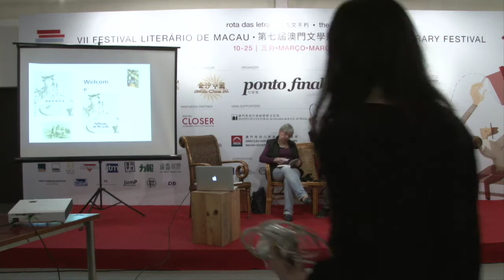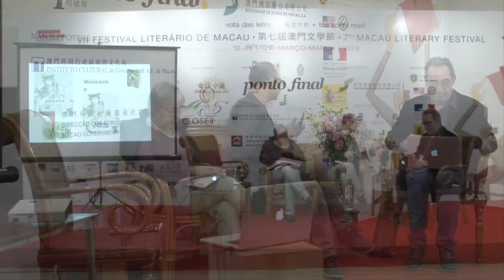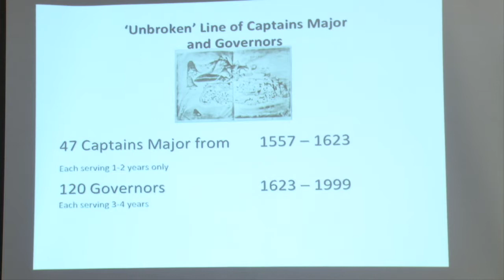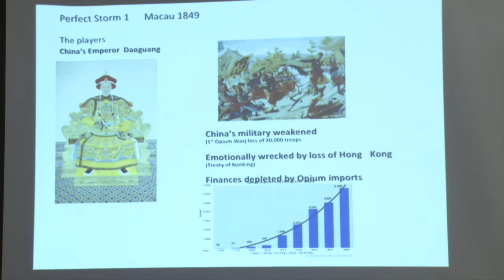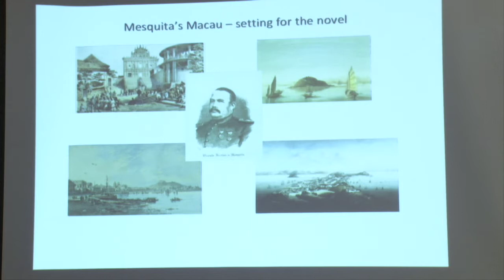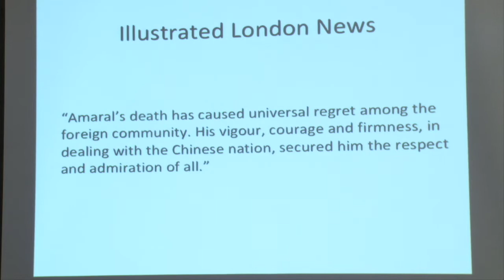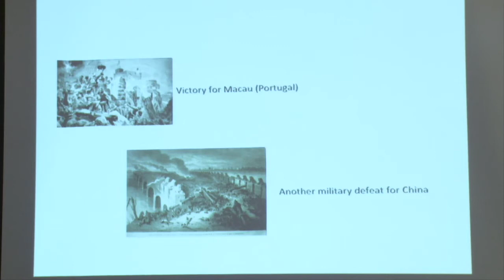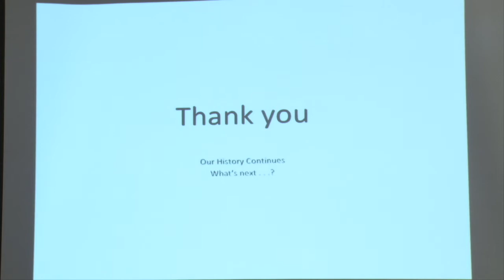Mesquita's Reflections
作家和他們的作品 | Autores e os Seus Livros | Writers and Their Books
《美副將異想錄》 | Reflexões de Mesquita | Mesquita’s Reflections
訪談 | Entrevista com | Interview with
Marco Lobo